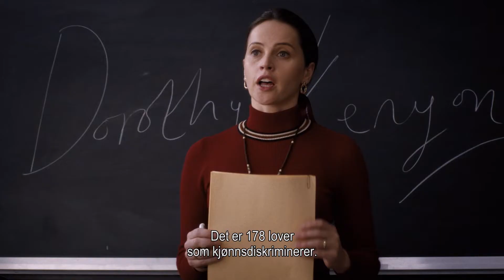On The Basis Of Sex | TRAILER 2 | Kommer på kino 5. april🍿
Felicity Jones spiller Ruth Bader Ginsburg, som kjempet for likestilling og ønsket å bli den første kvinnelige høyesterettsdommer i USA🙋
Kommer på kino 5. april🍿